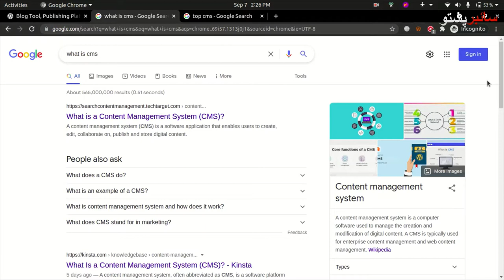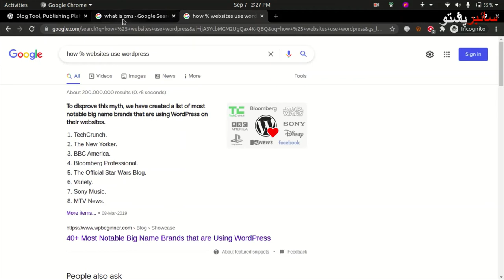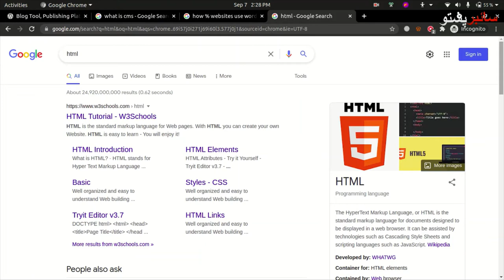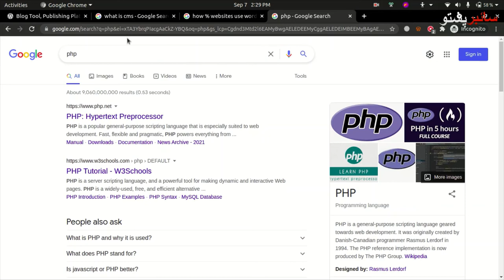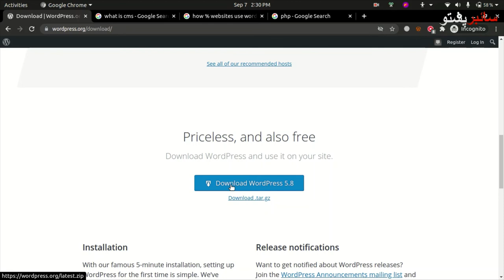WordPress Lecture 2 | What is WordPress | Cyber Pashto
In this lecture, you will learn, what is WordPress?
WordPress Full Course for absolute beginners in Pashto by Abu Bakar.
WordPress is a free and open-source content management system written in PHP and paired with a MySQL or MariaDB database. Features include a plugin architecture and a template system, referred to within WordPress as Themes.
In this course you will learn:
✅ what can we do with WordPress
✅ Who can take a course
✅ Installation of Xampp
✅ Installation of WordPress on Xampp
✅ Installation of WordPress on valet
✅ WordPress dashboard
✅ Post and Pages in WordPress
✅ Media in WordPress
✅ Comments in WordPress
✅ What are the Themes
✅ Themes installation
✅ Plugins in WordPress
✅ Plugins installation
✅ Users in WordPress
✅ Tools in WordPress
✅ General Settings in WordPress
✅ Reading and Writing settings
✅ Discussion Settings
✅ Media Settings
✅ Permalinks setting in WordPress
✅ Creating BLog site in WordPress
✅ Import Demo content in WordPress
✅ Gutenberg editor
✅ Cover Section of the website
✅ Adding a search bar in the cover section
✅ Categories section
✅ Adding categories section
✅ Adding categories images
✅ creating custom container
✅ Adding spaces to the homepage.
✅ Customizing Header in WordPress
✅ Customizing footer in WordPress
✅ Menu color on Mobile
✅ Elementor Plugin
✅ Who we are section
✅ Why Us section
✅ adjustment of spacing in about page
✅ importing starter template
✅ Blog page Layout in WordPress
✅ Guest Post Plugin
✅ what is an eCommerce website
✅ Migrate website from server
✅ importing migrated website to other hosts
✅ Introduction to woocommerce
✅ what is woocommerce
✅woocommerce general product setting
✅ shipping options
✅ Payment option
✅ what is a multi-vendor site
✅ installation of WXMP Plugin
✅ website speed analytics
✅ Improve website speed
✅ Security of the website
✅ SEO in WordPress
✅ LMS in WordPress
✅ Hotel room and Booking Plugin
✅ Some other page builders
✅Adding custom code in WordPress
✅ theme files in WordPress
✅ Plugins editing in WordPress
✅ Finishing Up WordPress course
Learn Complete WordPress Course in Pashto for Beginners (Step by Step) Full Course.
WordPress can be used in many ways. With the right themes and plugins, the possibilities of WordPress are endless. For example, you can create: a blog, a business website, an online store, a forum, a job listing site, a help desk, and so much more!  In this video, you will learn about What WordPress is.
ورڈپریس کو کئی طریقوں سے استعمال کیا جا سکتا ہے۔ صحیح موضوعات اور پلگ ان کے ساتھ ، ورڈپریس کے امکانات لامتناہی ہیں۔ مثال کے طور پر ، آپ بنا سکتے ہیں: ایک بلاگ ، ایک کاروباری ویب سائٹ ، ایک آن لائن سٹور ، ایک فورم ، جاب لسٹنگ سائٹ ، ہیلپ ڈیسک ، اور بہت کچھ! ا

These courses will help you get started your career in cybersecurity, Information Technology, or infosec.